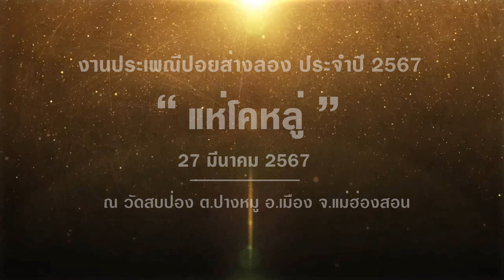ปอยส่างลอง ประจำปี 2567 ณ วัดสบป่อง ต.ปางหมู อ.เมือง จ.แม่ฮ่องสอน แห่โคหลู่ 27 มีนาคม 2567